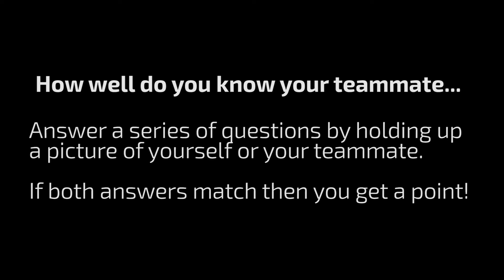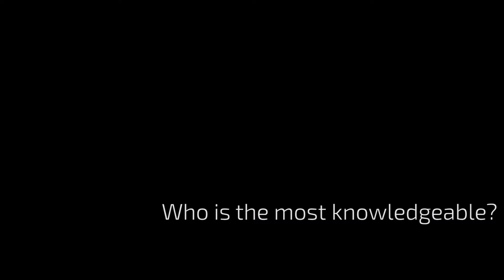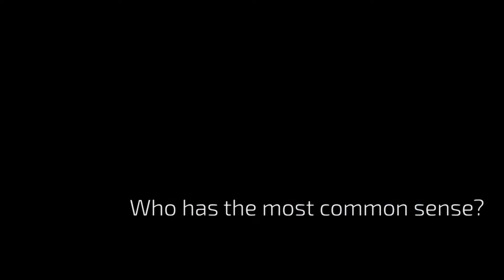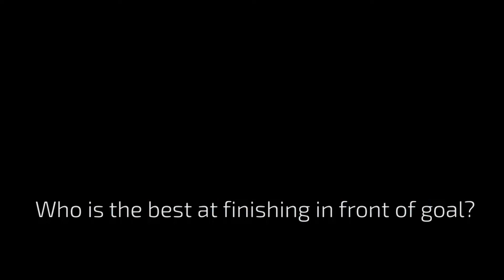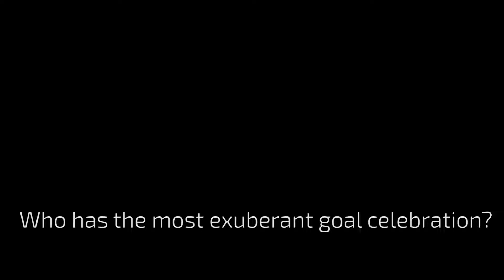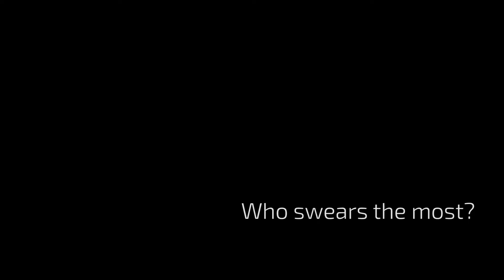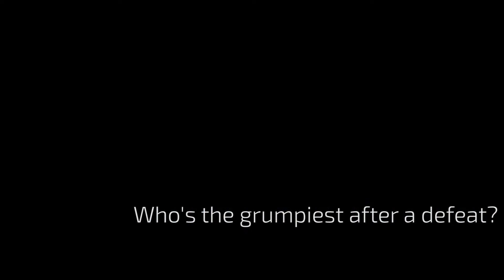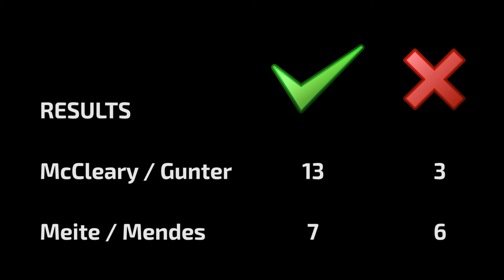How well do you know your teammate...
McCleary, Gunter, Meite and Mendes find out!